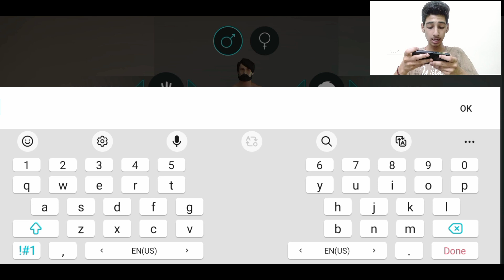Last Day On Earth Gameplay in Hindi